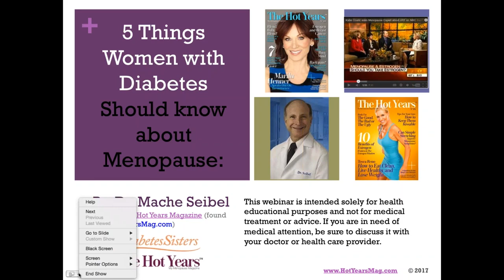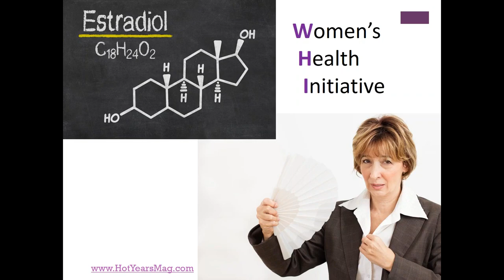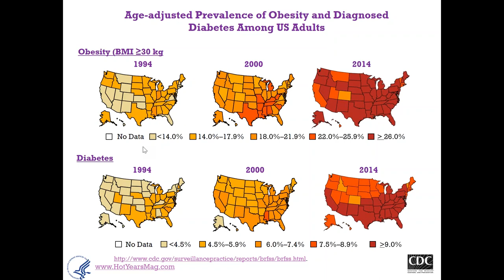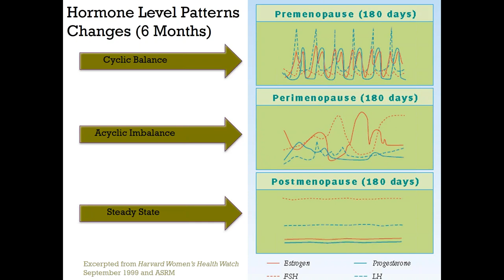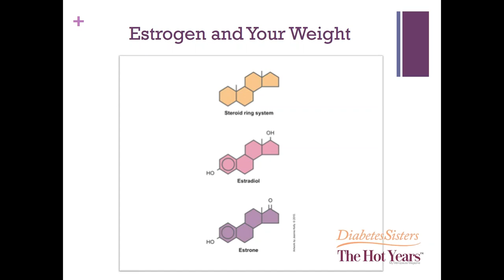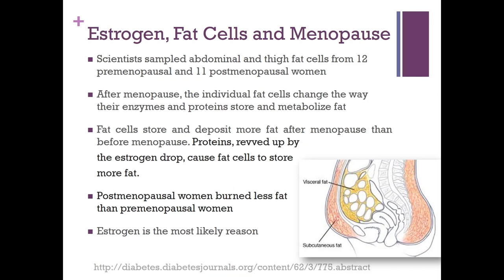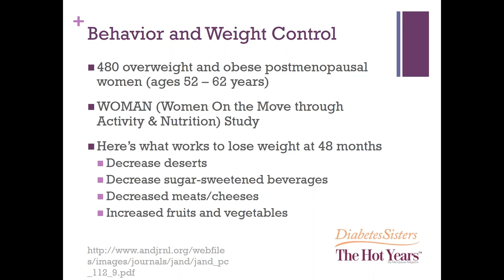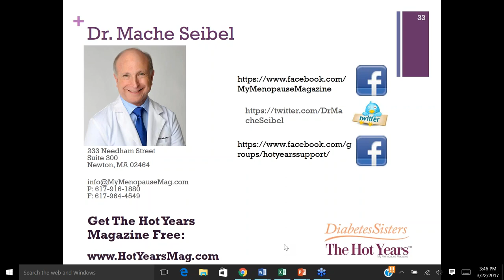Life Class Series 5 Things Women With Diabetes Should Know about Menopause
This webinar is presented by the founder of My Menopause magazine and writer of a weekly blog for Huffington Post on women's health and wellness. His specialties are menopause symptoms, stress, weight control, sleep, and diabetes.

Mache Seibel, MD